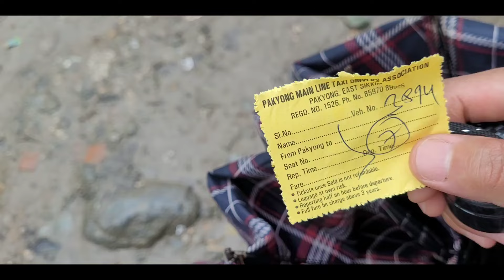Got to see my girlfriend after a long time| MG Marg Gangtok | Nepali Vlog